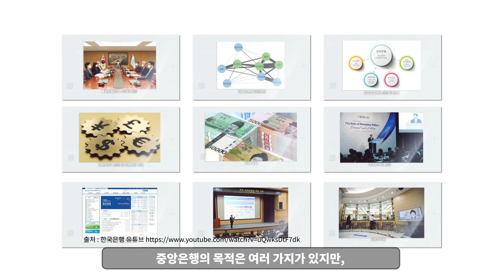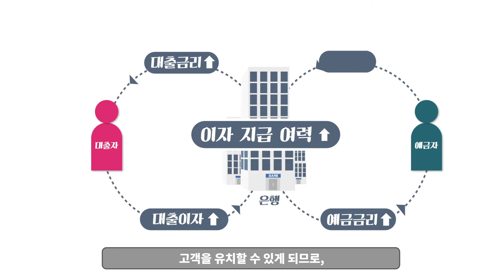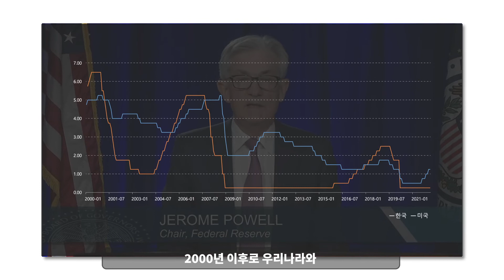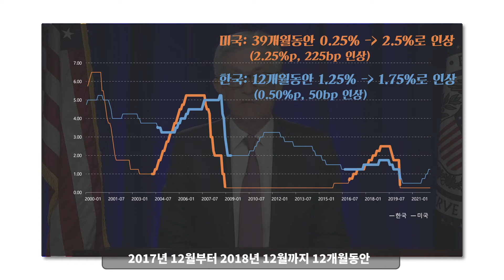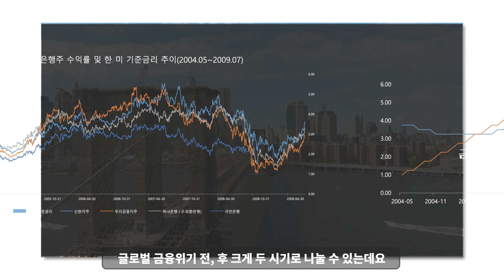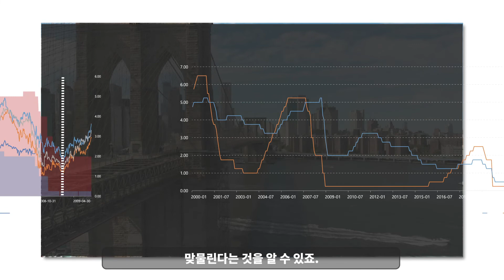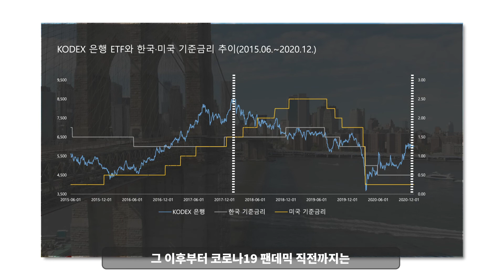역사가 알려주는 투자 전략 - 금리 인상 편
우린 금리 인상을 통해 어떤 투자 아이디어를 얻을 수 있을까요?

우리나라도 본격적인 금리 인상 시기에 돌입했습니다.
우리는 이 시기에 어떤 투자를 할 수 있을까요?